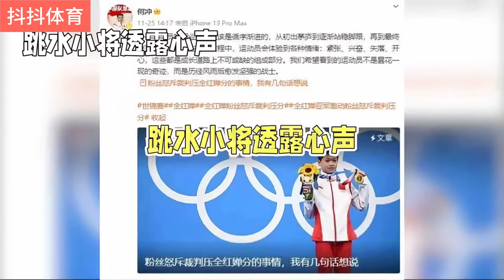全红婵直言以后如果不跳就没人喜欢了！灵魂拷问粉丝！全红婵